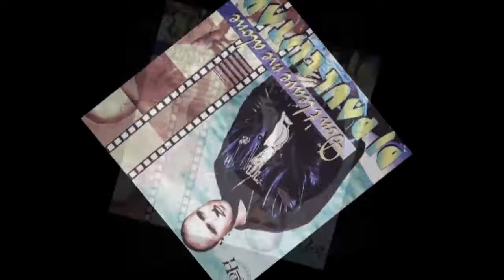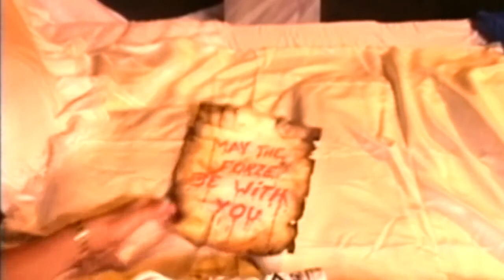Dj Paul Elstak - Don't Leave Me Alone Official Videoclip